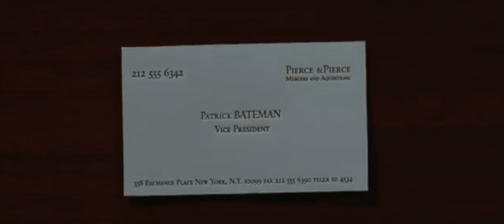Octavian - Take It Easy (feat. Smokepurpp)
Clips used:
American Psycho (2000)
The Blood of a Poet (1932)
Octavian - Feel it (Music Video)
Smokepurpp - Double (Music Video)

Quick one, mostly used from clips already on my mac. proper Super 8 clips are my own, rest from movies/ music videos. I am earning no money ect.